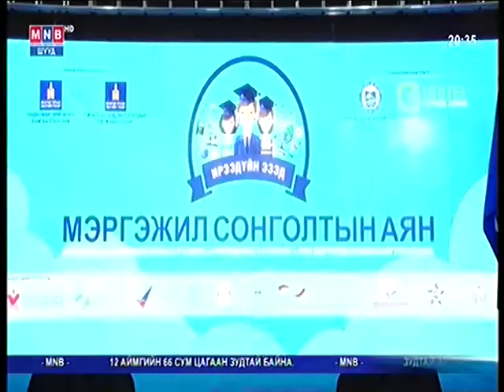УИХ-ын гишүүн Д.Оюунхорол тэргүүний сурагчдад 40 сая төгрөгийн тэтгэлэг гардууллаа